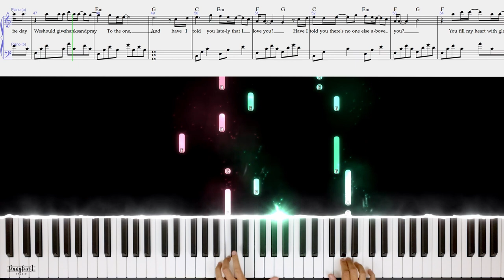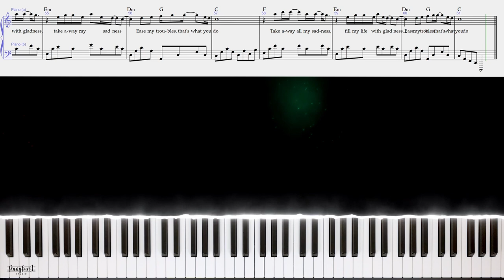Have I Told You Lately That I Love You (Rod Stewart) - Piano Tutorial + Free Sheet Music